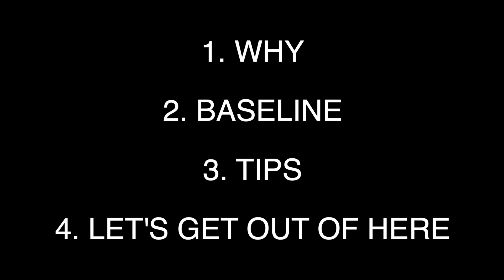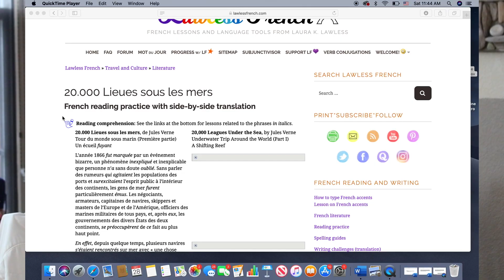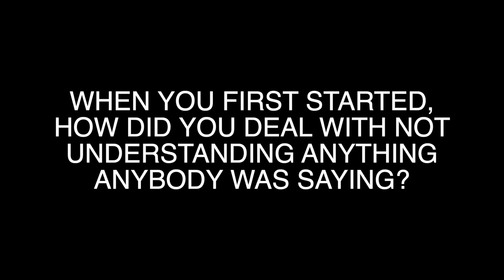How to Actually Learn French (Ep. 1)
Bonjour! Join me on an exciting journey where I actually try to learn French. Not the high school version of French where I say "hUh hUh hUh, kwassant!" and not the flashy French where I drop big words like, "plaque d'immatriculation" at my dinner parties. I want to learn functional, usable French. The sort of French that allows me to speak comfortably to anyone at any time about anything... in French.

If you are studying abroad and need financial assistance, this program is fantastic because it offers scholarships for students (and students studying a Critical Need Language, like Chinese). If you’re planning on going abroad, then definitely apply to this program.